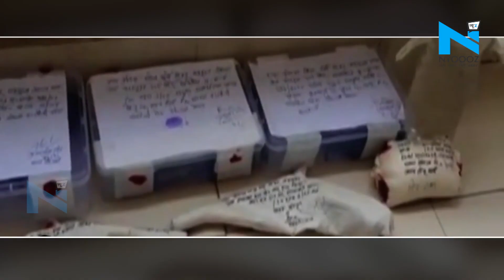Meerut: अवैध हथियार बनाने की फैक्ट्री का भंडाफोड़, 140 आरोपी गिरफ्तार, हथियारों की जखीरा बरामद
उत्तर प्रदेश के मेरठ में अवैध हथियारों के खिलाफ पुलिस ने बड़ी कार्रवाई की है। मेरठ पुलिस ने अवैध हथियार बनाने की 2 फैक्ट्री का भंडाफोड़ किया है, साथ ही हथियारों की सप्लाई करने के 140 आरोपियों को गिरफ्तार किया है।